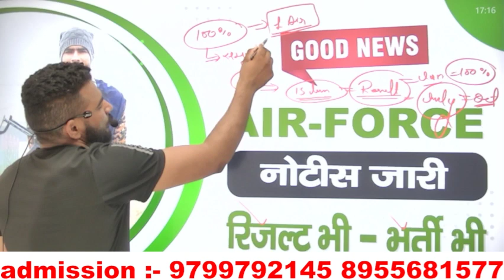airforce result big update खुशखबरी,😍